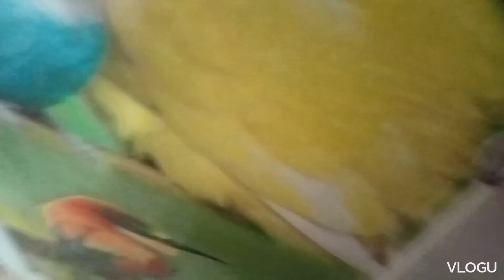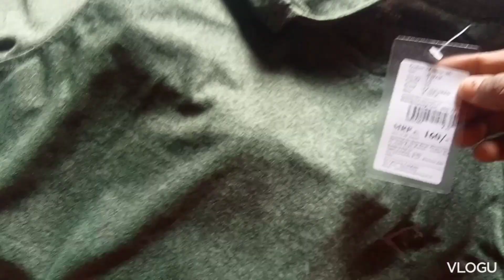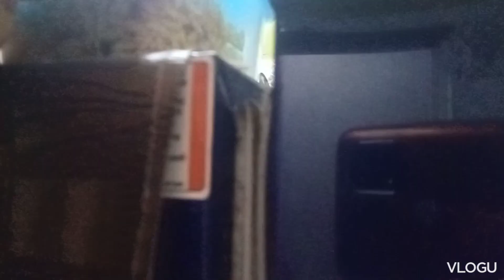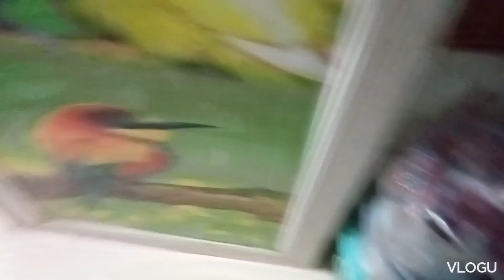Bazar e giye narakom sobjir sathe sutki mach o kine ante vuli ni😋